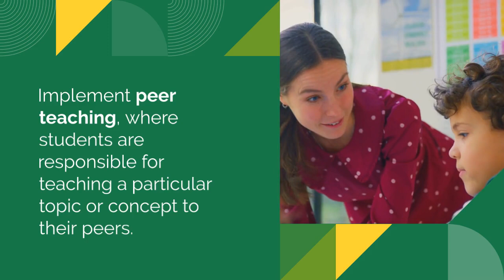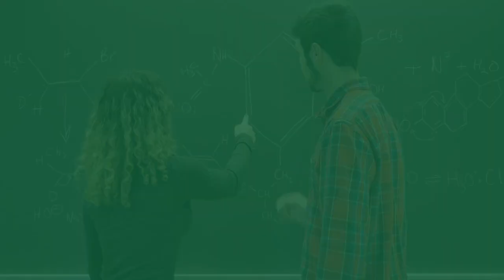Active Learning Techniques You can Use in Your Class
This is a quick video about various active learning techniques that one can use in a class.